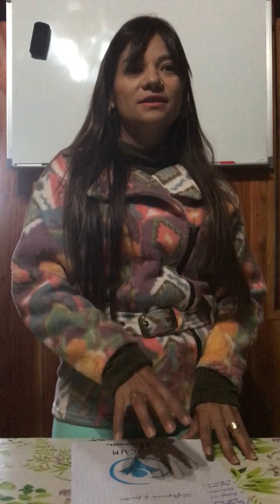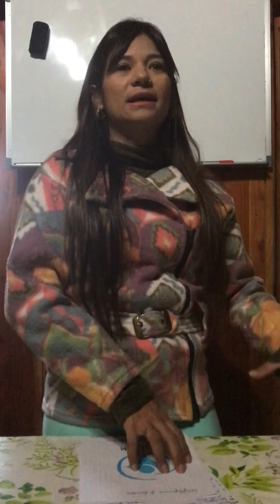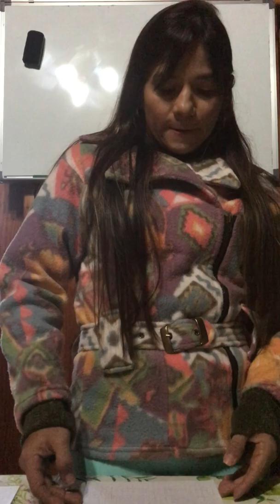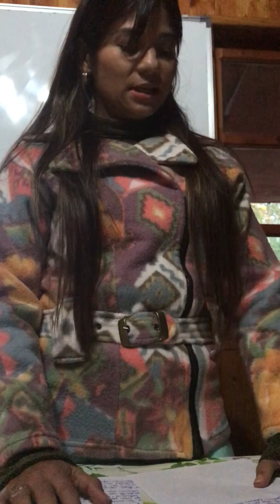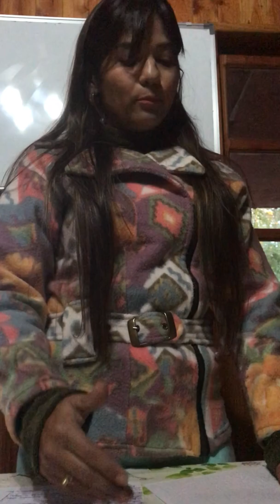Apresentção do Livro de Loren Cunnighan - Jucum Villarrica - Chile